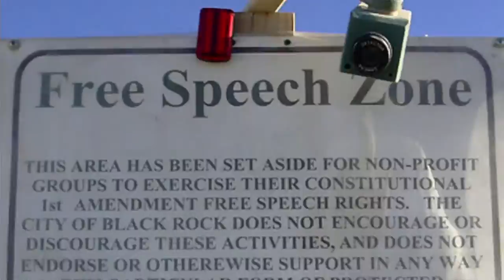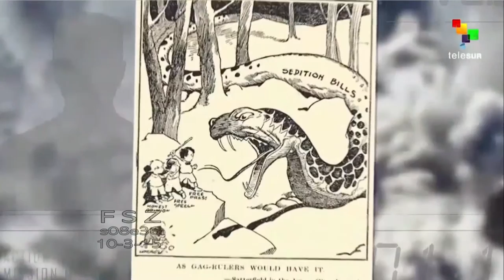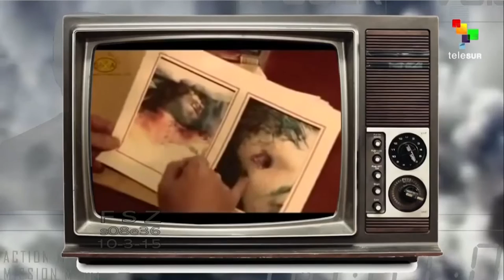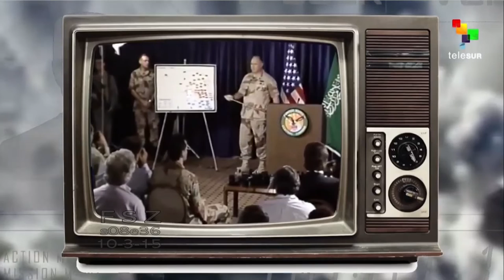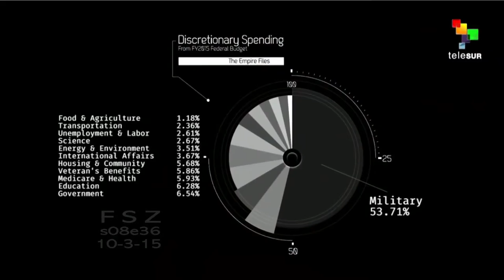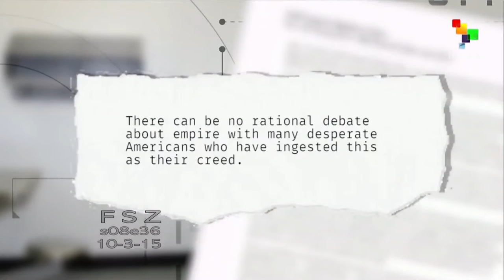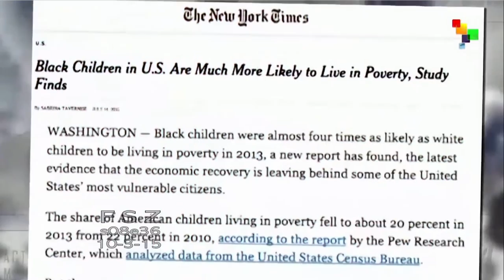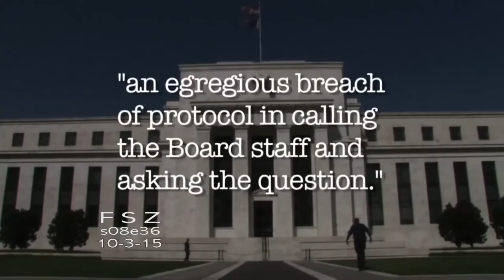FREE SPEECH ZONE s08e36 (10-03-15)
OOPS! We skipped episode 35, (this video was misnumbered!)
1) Abby Martin - EMPIRE FILES - interview Chris Hedges - Propaganda and the Enemy Within
2) CORBETT REPORT - Meet the 9/11 Whistle-blowers
3) War Profits Drive the GOP Debates - Wilkerson Report